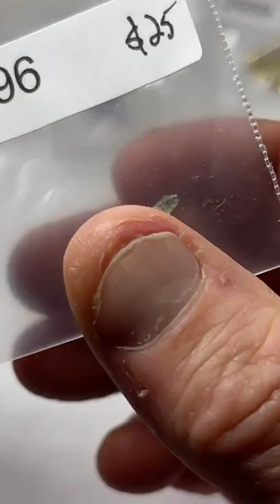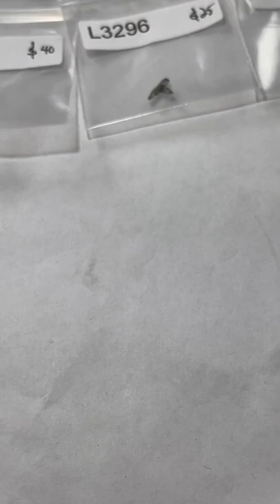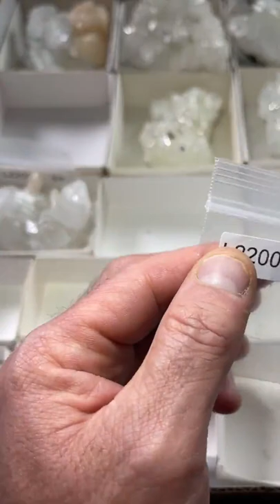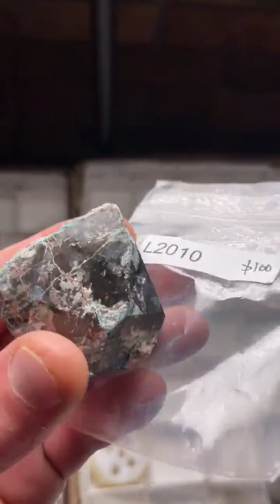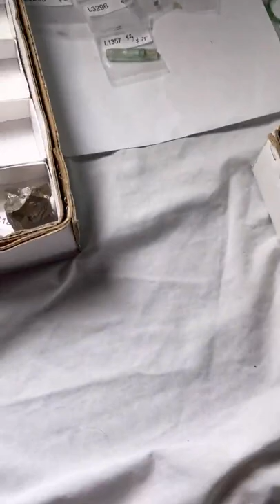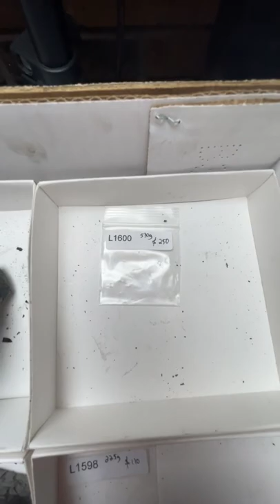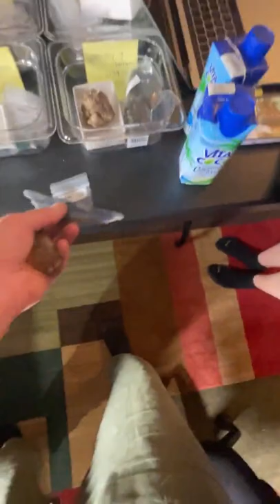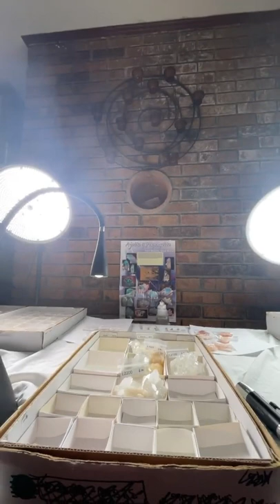LIVE NO. 42 | Part 2 | June 18, 2022